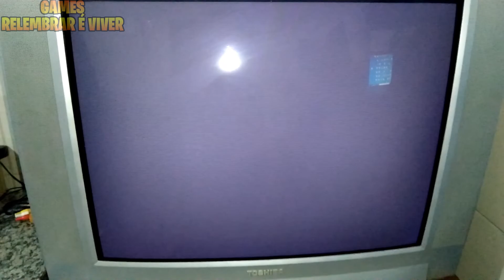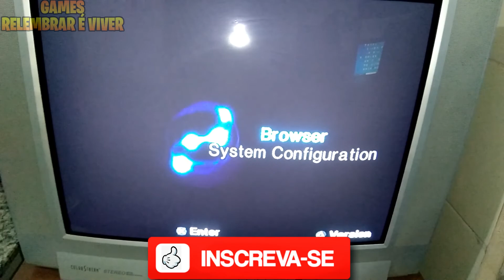PS2 TELA PRETA (RESOLVIDO)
Saudações! Jovens! Nesse vídeo estarei mostrando como resolvi o problema de tela preta no meu PS2! Espero que ajude muitas pessoas!

Outros Vídeos:

Como instalar um Playstation 2 na TV cabo HDMI PS2 na TV nova moderna sem AV e Cabo Componente fácil

PS3 com imagem Preto e Branco - Como deixar o PS3 colorido TV de tubo e pode dar certo em outras TVs

Como instalar playstation 3 na tv antiga - ( Fácil ) COMO LIGAR O PS3 NA TV DE TUBO

PlayStation 3 PS3 não da imagem resolvido! No cabo áudio e vídeo AV ou Vídeo Componente!

Instalando Cabo Vídeo Componente no PS2, TV Moderna e TUBO! Melhor do que o Cabo Av Áudio E Vídeo.

Como instalar um Playstation 2 na TV cabo HDMI PS2 na TV nova moderna sem AV e Cabo Componente

Playstation 2 Com Imagem Preto e Branco Agora colorido PS2 com tela preto e branco ( Resolvido)

Tirar tarjas pretas da tela do PS2 TV de tubo. Talvez funcione nas TVs modernas. PlayStation 2!

Como instalar um Nintendo 64 na minha TV (TV Moderna) Como ligar o Nintendo 64 na TV nova

Super Nintendo: Como ligar o Super Nintendo na TV de tubo - SNES na TV de Tubo com RCA e vídeo

PlayStation 4: Como aumentar a duração da bateria do DualShock 4 - Diminuindo a luz do controle PS4?

Como entrar em outro perfil no PS4 - Mudar usuário do PS4 - ( fácil vem comigo) Sony PlayStation 4

Como saber qual a versão do meu do seu PS2? Como saber o modelo do PS2? Veja aqui! 100% garantido!